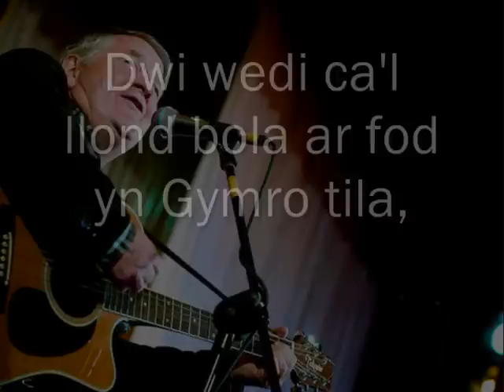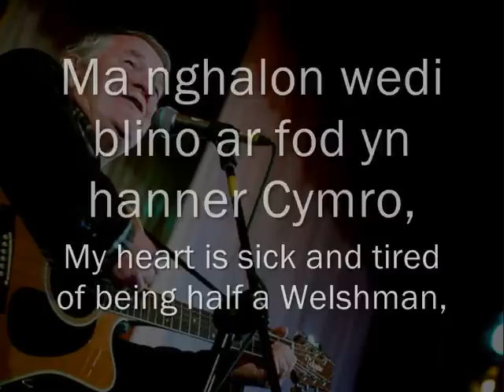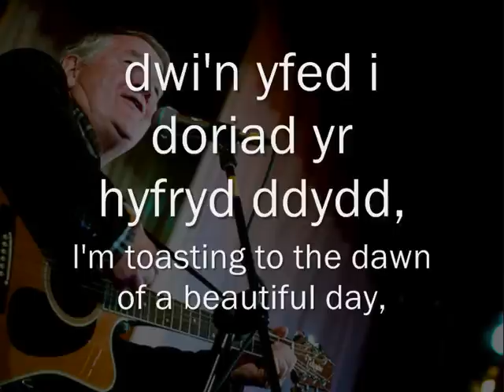Bod yn Rhydd - Dafydd Iwan (geiriau / lyrics)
Can/Song: Bod yn Rhydd (Being Free)
Canwr/Singer: Dafydd Iwan
Album: Gwinllan a Roddwyd / Bod yn Rhydd
(The Vineyard Given / Being Free)

Geiriau:
Dwi wedi penderfynu, a da o beth yw hynny,
dwi wedi penderfynu bod yn rhydd, bod yn rhydd.
dwi wedi penderfynu bod yn rhydd!

Dwi wedi ca'l llond bola ar fod yn Gymro tila,
bod yn rhydd, dwi wedi penderfynu bod yn rhydd!

Mi ddawnsiaf ddawns y Gymru rydd,
mi ganaf gan y Gymru rydd,
dwi'n yfed i doriad yr hyfryd ddydd,
y dydd y bydd pob Cymro'n rhydd!

Dwi wedi cael hen ddigon ar fod yn Gymro bodlon,
o hyn ymlaen rwyf eisiau bod yn rhydd, bod yn rhydd,
bod yn rhydd, rwy' wedi penderfynu bod yn rhydd!

Ma nghalon wedi blino ar fod yn hanner Cymro,
o hyn ymlaen dwi'n dechrau bod yn rhydd, bod yn rhydd,

(x3)

English Translation:
I have decided, and what a good thing it is,
I have decided to be free, to be free,
I have decided to be free!

I have had enough of being a feeble Welshman,
to be free, I have decided to be free!

I'll dance the dance of a free Wales,
I'll sing the song of a free Wales,
I'm toasting to the dawn of a beautiful day,
the day where every Welshman will be free!

I'm fed up of being a passive Welshman,
from now on I want to be free, to be free,

My heart is sick and tired of being half a Welshman,
from now on I'm going to start being free, being free,
being free, I have decided to be free!

(x3)